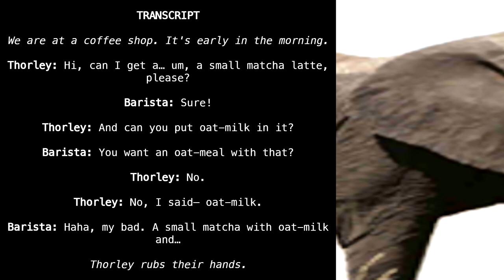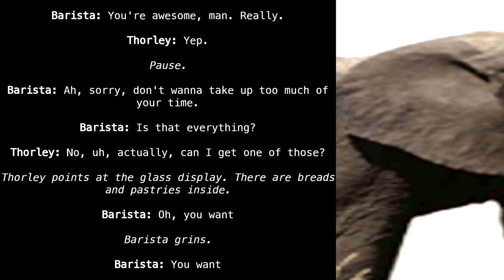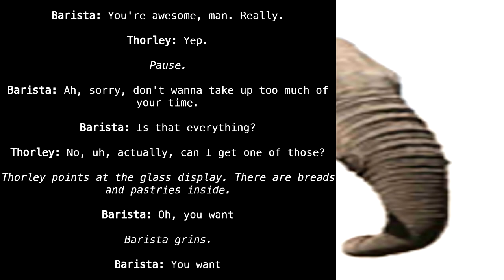SCP-8195 "Alex Thorley Gets Away With It" [SCP Wikidot]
He can't keep.

Article by "syuzhet".

Sections:
00:00 - Classification
00:14 - Description